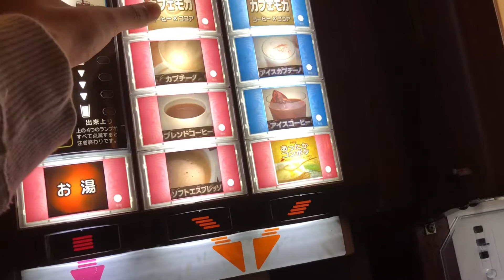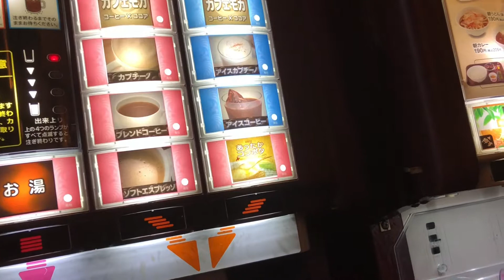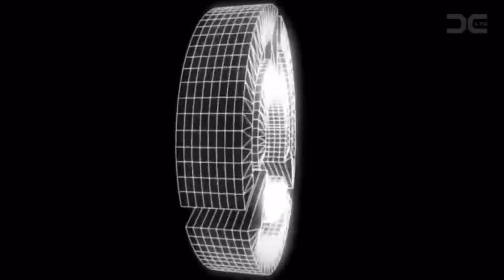2018年10月16日